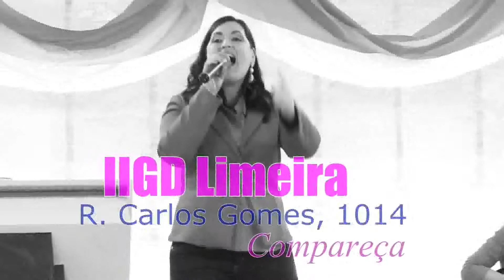3º Encontro Regional de Mulheres | IIGD Limeira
Pra. Suzy Galhardo